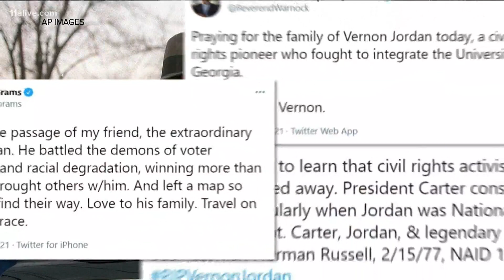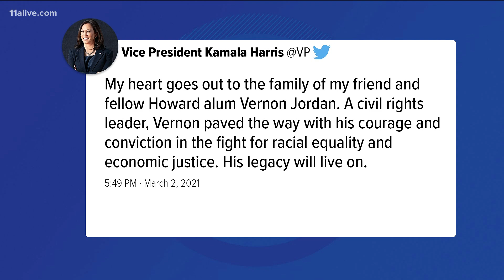In wake of Vernon Jordan's death, tributes from Georgia pour in for civil rights activist from Atlan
Civil rights activist and leader Vernon Jordan died Monday night, He was 85. Vernon Eulion Jordan Jr. was born in 1935 in Atlanta.